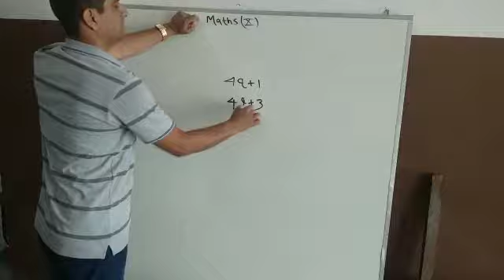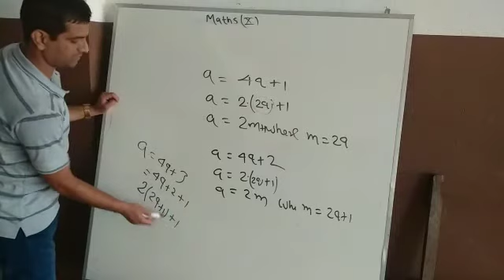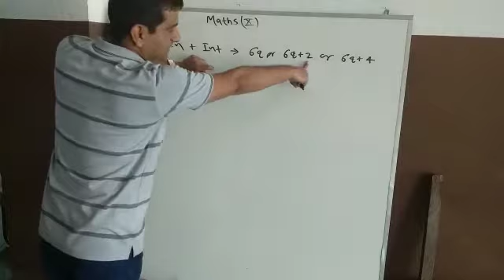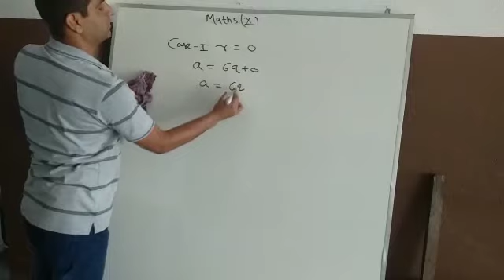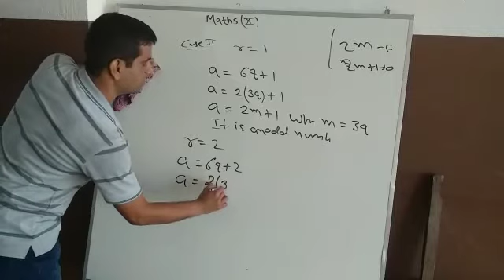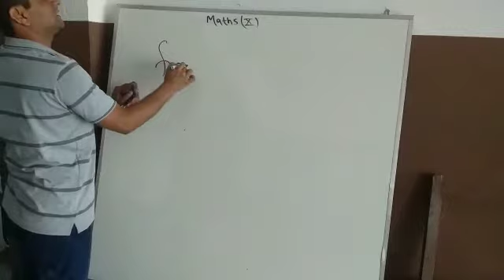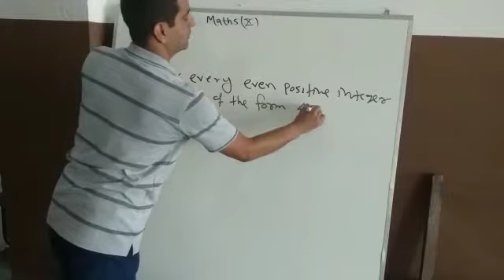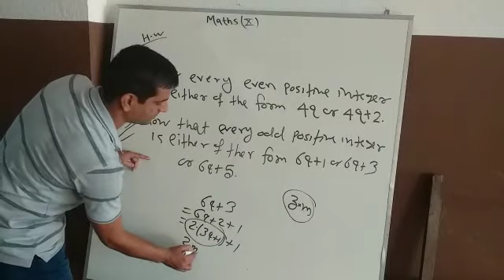proof of All the even positive integers are in the form of 6q,6q+2, 6q+4